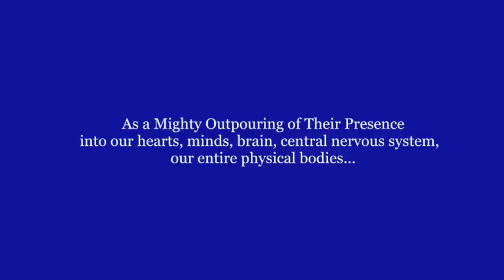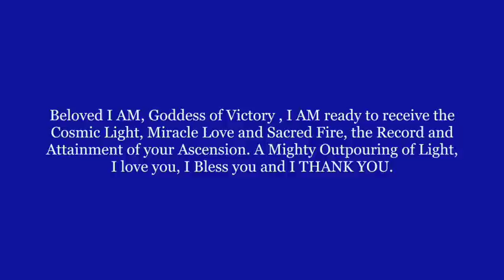Ascended Masters Monthly Meditation with Goddess of Victory March 2017